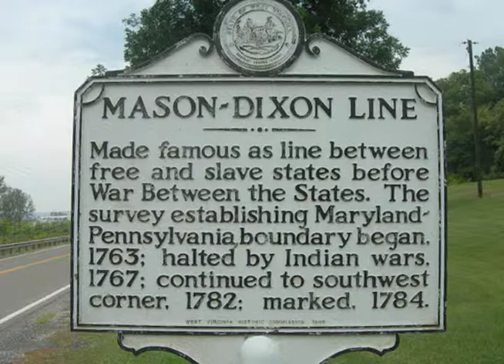Birthday Tribute to Reggie Webb - Forever After Films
The family of Reggie Webb honors him for his Birthday. Mc Donalds Franchisee and community supporter, Reggie Webb truly deserved the praise. this video was showed at his surprise Birthday party.